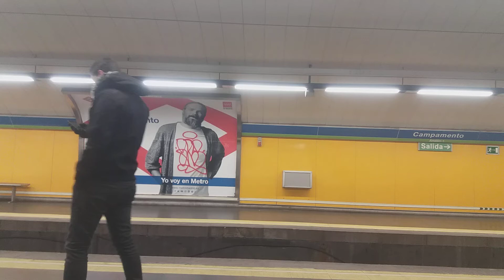Metro de Madrid (L5) Campamento - Empalme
Metro de Madrid (L5) Campamento - Empalme (dirección Alameda de Osuna).